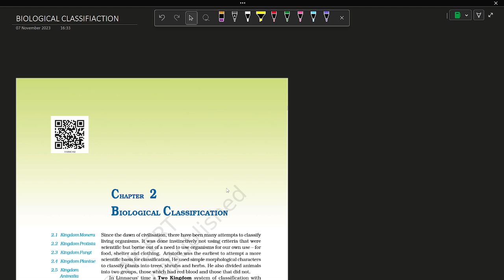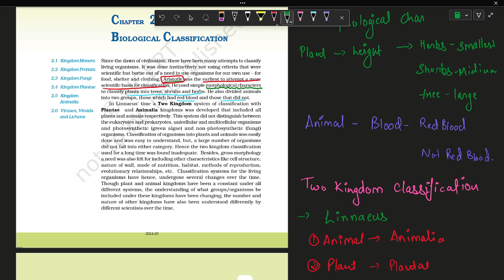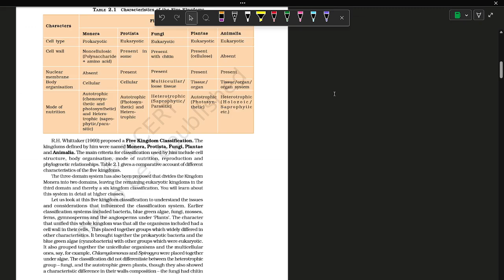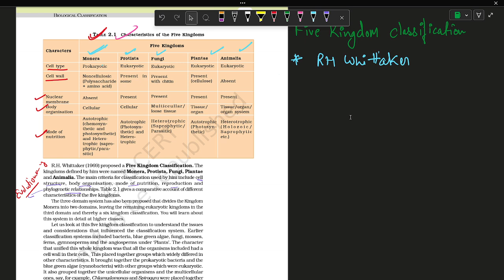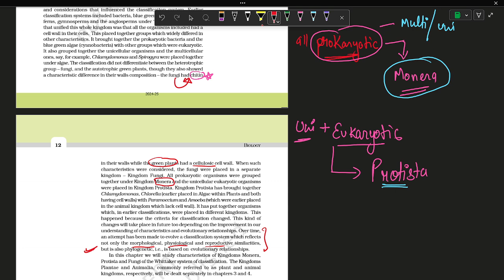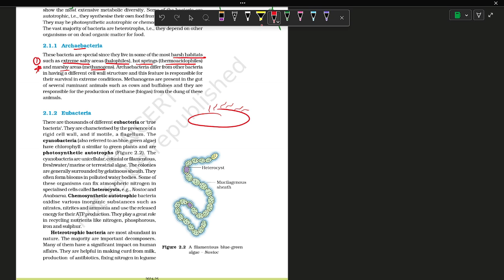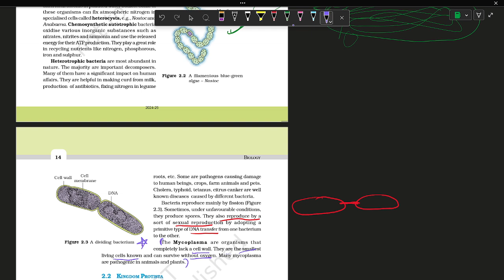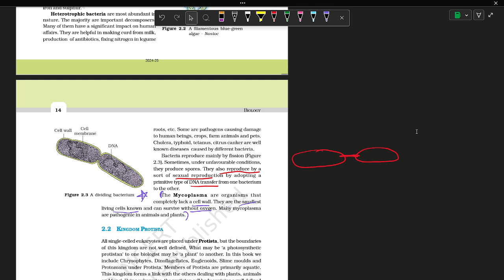BIOLOGICAL CLASSIFICATION || PART 1 || NCERT line to line hindi explanation with imp highlights NEET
hello everyone
thankyou for watching
part 2 -

jee2011
neet2022
mtg fingertip
book ncert
ncert hindi
ncert line to line